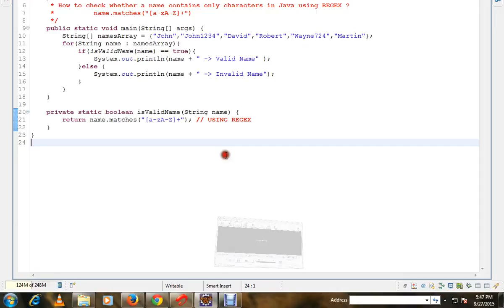VALIDATE NAME USING REGEX IN JAVA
to get notifications. VALIDATE NAME USING REGEX IN JAVA